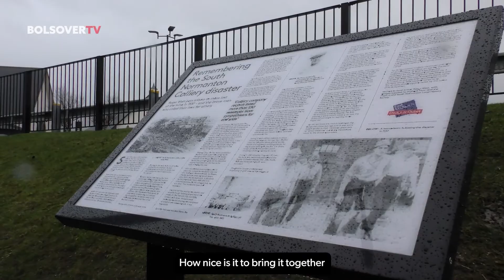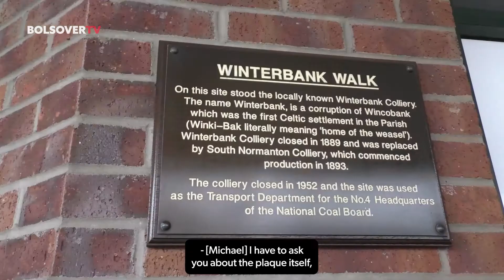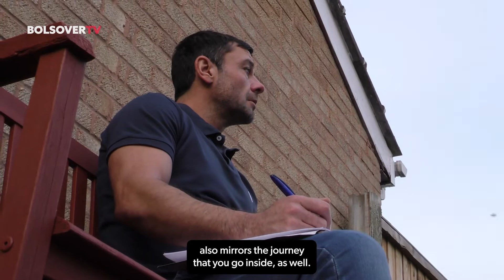Bolsover TV - 18 February 2022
In this week's episode Councillor Liz Smyth urges local businesses to sign up to a new business support scheme, a memorial has been unveiled to commemorate the South Normanton Colliery disaster where eight men lost their lives,  an author and poet from Whitwell is set to publish his first novel after being inspired by his garden,  a new initiative called You vs Train has started in Creswell, Shirebrook, Langwith/Whaley Thorns and Whitwell, if you are finding it hard to teach your child how to ride their bike, then sign up to the Council’s next Balanceability course, and three local scouts are busy fundraising money to go on a trip of a lifetime.